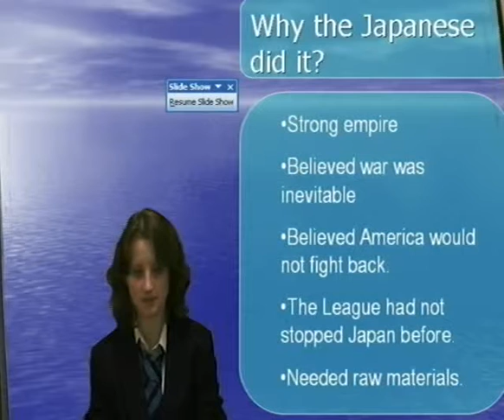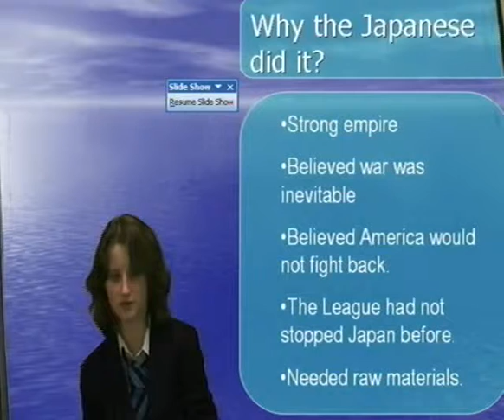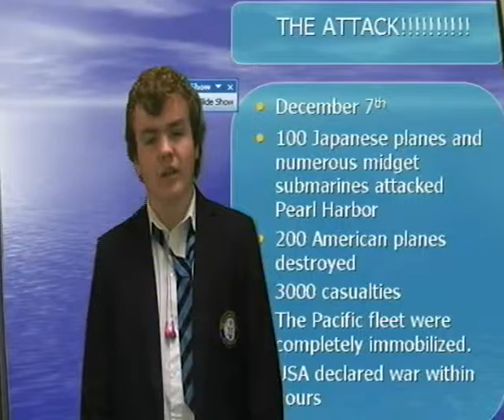GCSE History: Pearl Harbour